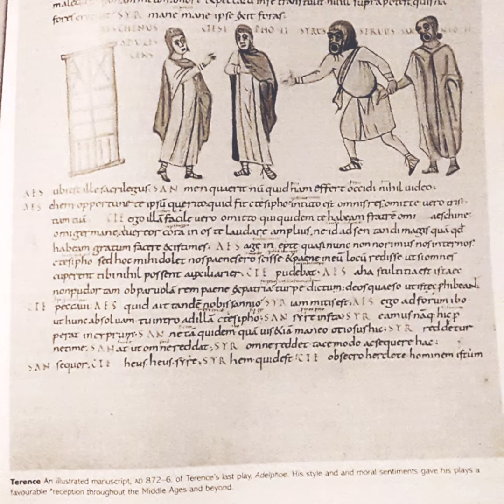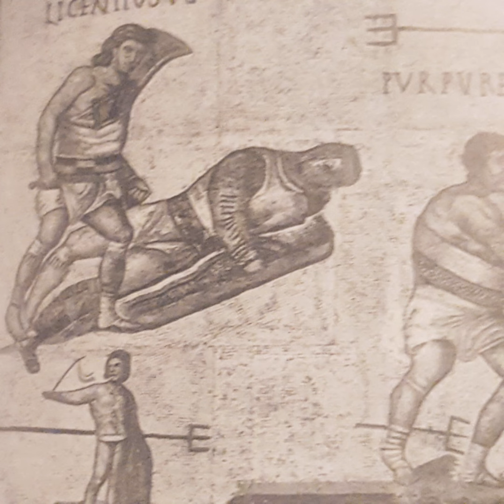Hellenestic Greeks & Idols